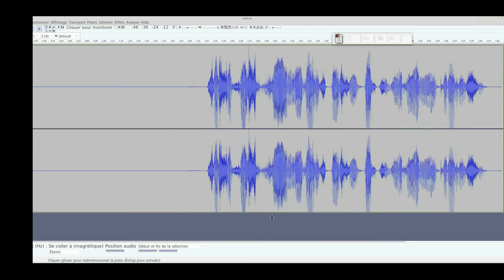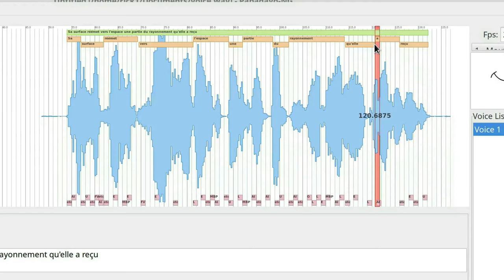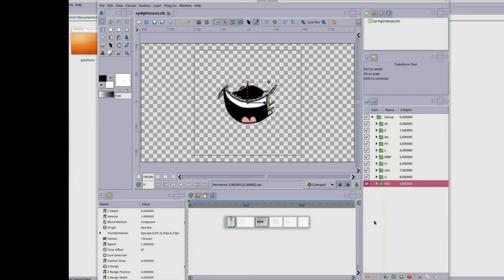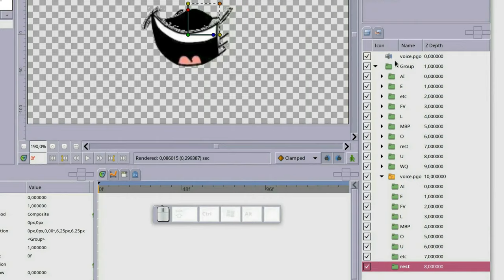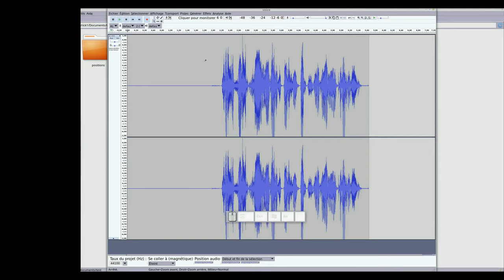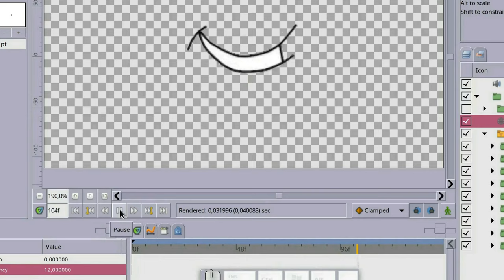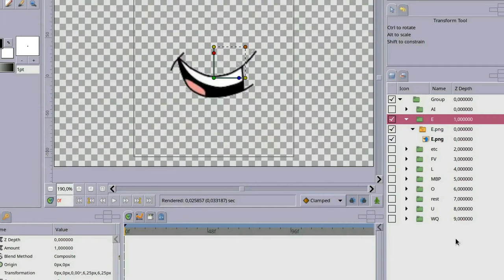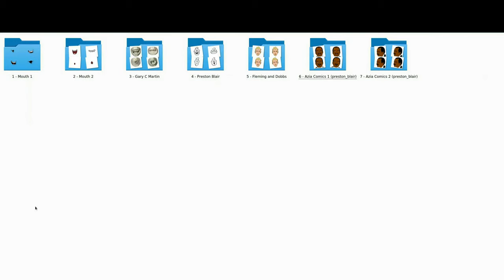Lipsync Tutorial - Synfig - Papagayo - with the magnifying glass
This is a very simple and quite detailed video that you will find to make a "Lipsync with Papagayo and Synfig Studio",

This video is of course in 4K quality, and subtitled.
Choose your language for the subtitle menu so that it is automatically translated into your language.

Animation made with:
synfig studio 1.2.2
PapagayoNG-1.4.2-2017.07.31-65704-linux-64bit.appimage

Animation made under the Linux-mint19 system

Part1: 0s to 3mn19 - Papagayo - voice synchronisation
Part2: 3mn20 to 7mn15 - Synfig Studio - to add voice to animation
Part3: 7mn16 to 8mn20 - Synfig Studio - detail of the group to prepare the animation
Part4: 8mn21 to 8mn27 - Papagayo - links to pictures of the different mouth styles
Part5: 8mn28 to 9mn33 - Visualization of the different mouth styles in detail

"Papagayo-NG" software download link
Windows and Linux:

Song: "Dodo Bird" by "Quincas Moreira"